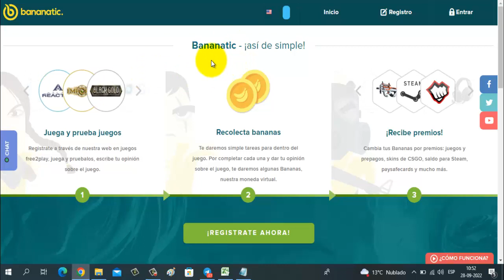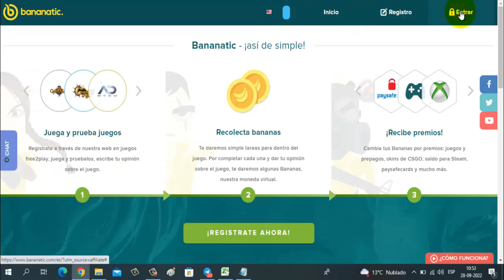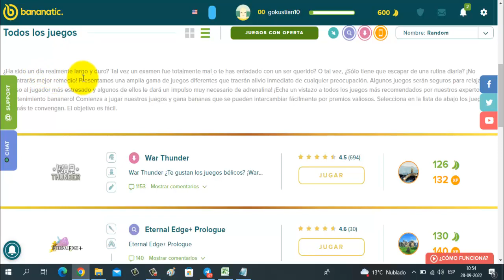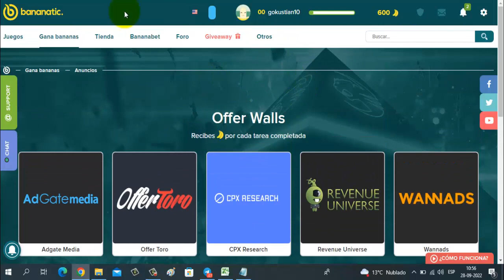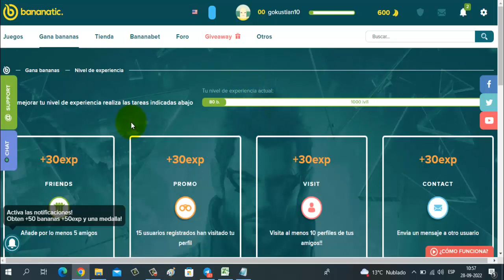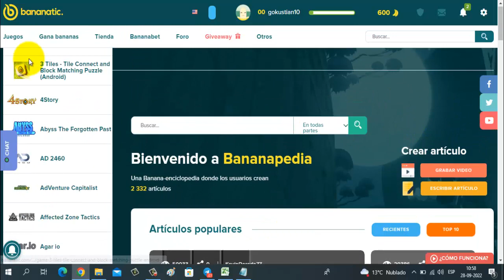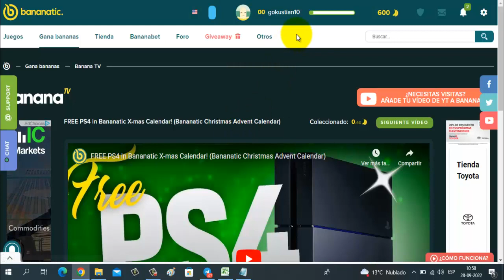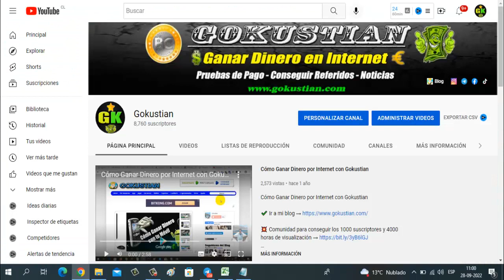Web Pagando Dólares Paypal por Jugar (JUEGOS GRATIS S STEAM) | Cómo Ganar Dinero por Internet